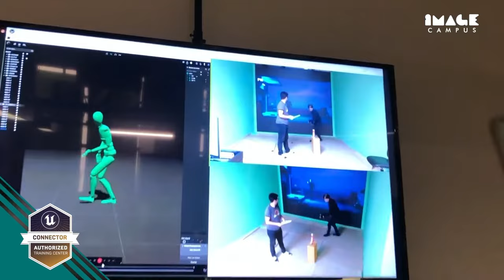Image Campus | Video Institucional 2023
Image Campus es una organización líder en Argentina y Latinoamérica y es ampliamente reconocida por la industria en la prestación de servicios educativos en constante innovación. Se destaca por la formación, especialización y entrenamiento continuo en nuevas tecnologías a través de trayectos educativos presenciales, online y vía streaming.

Los planes de estudio son desarrollados en colaboración con empresas y profesionales destacados de las principales industrias creativas y audiovisuales y son los más reconocidos en las áreas de diseño, ilustración, animación 2D y 3D, videojuegos, programación, tecnologías inmersivas y desarrollo aplicado.